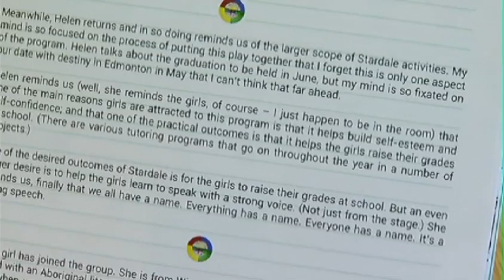"Committing" by Eugene Stickland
Stardale Women's Group in Calgary has launched a new book with focus on a tough, but real issue among aboriginal youth.  "Committing" by Eugene Stickland aims to raise awareness about the prevalence of suicide in the lives of Canada's young aboriginals.